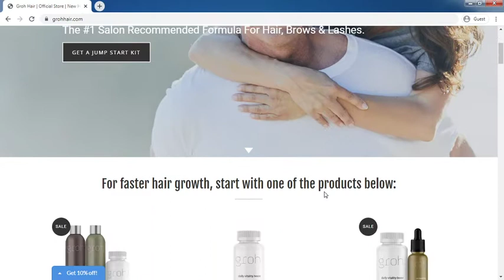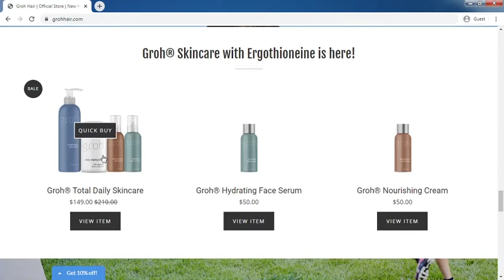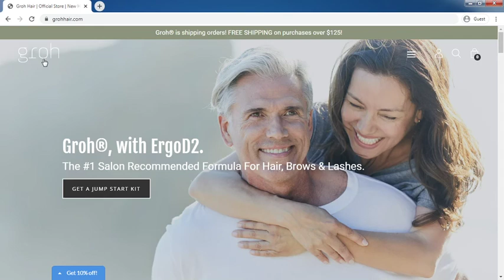Grohhair.com Review: Grohhair.com Website Tour Video - [ReviewsOffers.com]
Grohhair.com Review: Grohhair.com Website Tour Video. Write your reivew on comment box or visit below website [ReviewsOffers.com] for add your reviews.